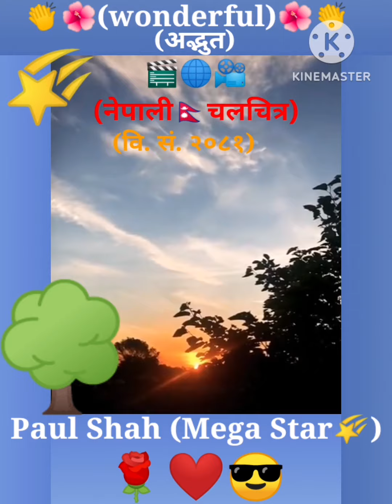September 10, 2024